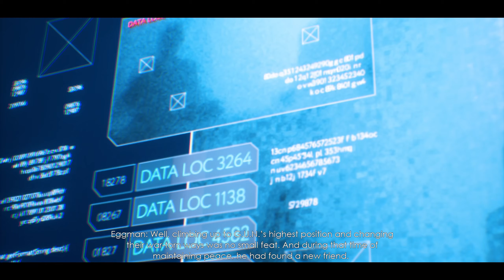SONIC OMENS (60fps) #6 Chris' über ambitionierter Plan für eine bessere Zukunft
SONIC OMENS German (2K/60fps/Facecam) #6 Chris' über ambitionierter Plan für eine bessere Zukunft

Miiverse:
Cr.40Fr.89

Allgemeine Informationen zu diesem Spiel:

Sonic Omens ist ein Fan Game welches über die Infinity Engine läuft und wurde durch ein russisches Entwicklerteam Ouroboros Studios, ehemals bekannt unter dem Namen Mania Team, geleitet von Alex Dmitriev Bolt erstellt.
Dieses soll nach den Ereignissen von Sonic Unleashed, gemischt mit Elementen aus Sonic X, stattfinden und erklären, warum die Chaos Emeralds kaum noch verwendet werden.

Titel: Sonic Omens
System: PC
Genre: Jump ’n’ Run
Entwickler: Alex Dmitriev Bolt, Ouroboros Studios
Europa Release: 2022